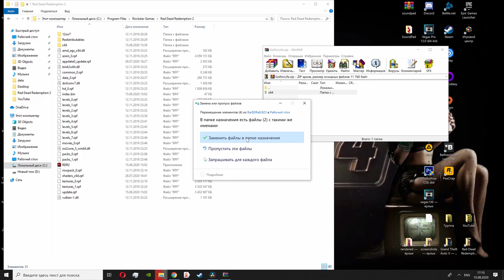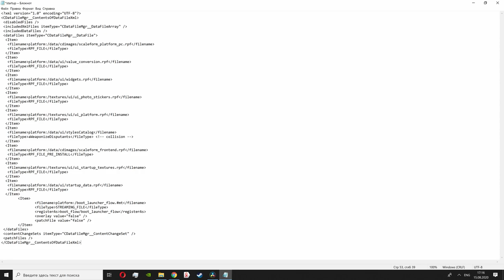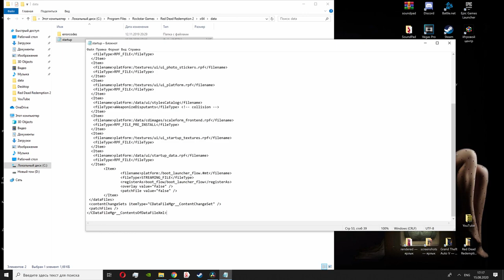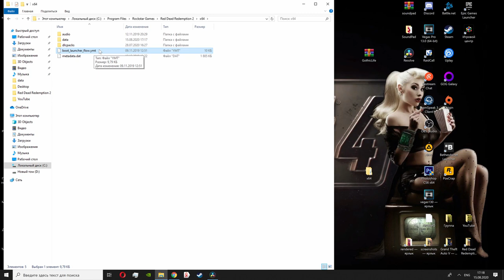🔥100% Способ | Защита от ЧИТЕРОВ |Соло сессии на 32 человека | Глитч в Red Dead Online 🔥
Alex Kotov
Morc-4
Gothic_Hard
Малиновая Вафелька